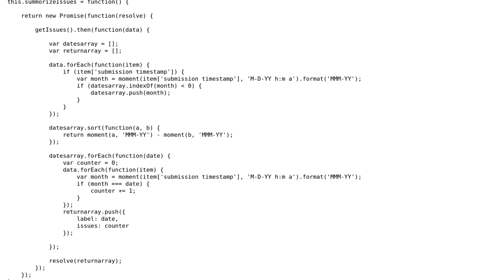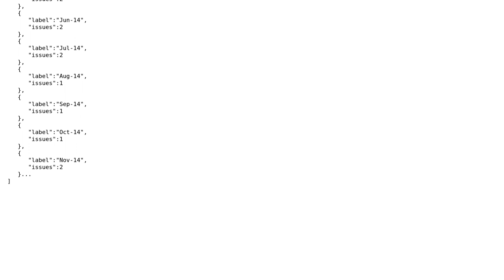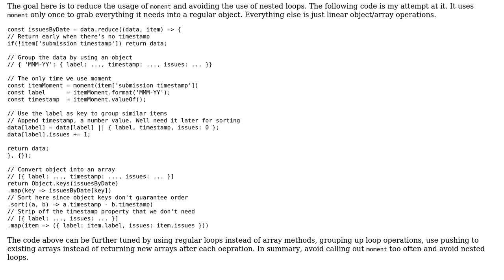Summarize JS Array more efficiently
With thanks & praise to God, and with thanks to the many people who have made this project possible! You are responsible for your own actions.